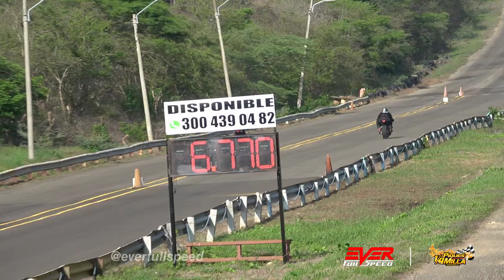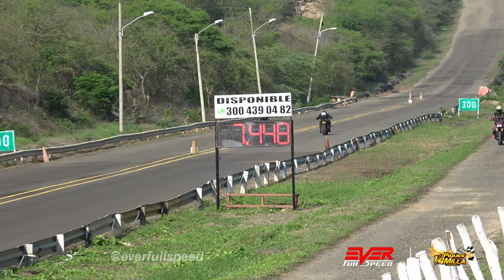Clasificación: CARRERAS de motos de 10 segundos. Copa Verano de Piques 1/4 de Milla B/quilla 2024.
Clasificación de la categoría de motos de 10 segundos, Copa Verano de Piques 1/4 de Milla Barranquilla 2024.

Honda CB1000R 🆚️ Suzuki GSX-R1000 🆚️ Kawasaki ZH2 🆚️ Panigale 🆚️ Ninja ZX10R 🆚️ CBR1000RR DRAG RACES

00:00 Intro
00:15 Suzuki GSX-R1000 vs Kawasaki ZH2
01:00 Honda CB650R vs Honda CB1000R
01:39 Suzuki GSX-S750 vs Ducati Panigale V4
02:18 Honda CB1000R vs Suzuki GSX-R1000
03:05 Kawasaki ZH2 vs Honda CBR1000RR
03:53 Kawasaki Ninja ZX6R vs Kawasaki Ninja ZX10R
04:55 Honda CBR1000RR vs Honda CB1000R
05:52 Kawasaki Ninja ZX10R vs Yamaha MT-09
06:27 Honda CB1000R vs Kawasaki ZH2
07:33 Kawasaki Z900 vs Honda CBR1000RR
08:13 Ducati Panigale V4 vs Suzuki GSX-R1000
08:49 Suzuki GSX-R1000 vs Ducati Diavel
09:32 Honda CB1000R
10:36 Kawasaki ZH2
11:14 Suzuki GSX-R1000
11:47 Ending

Información sobre los eventos de carreras:
Instagram piques Cuarto de Milla Barranquilla.